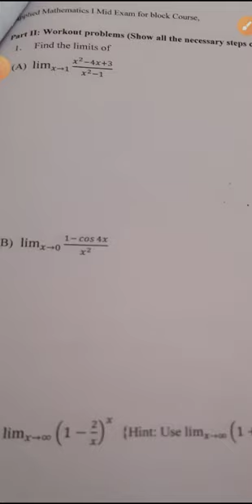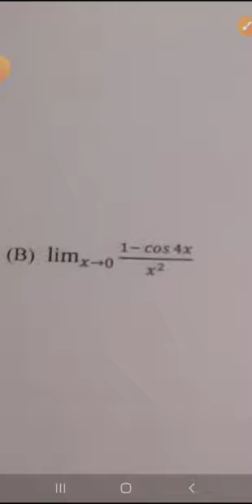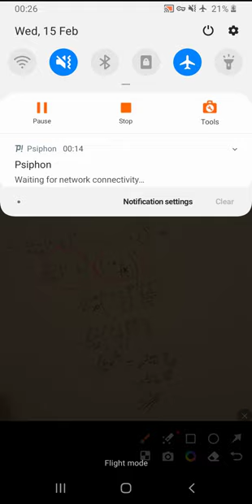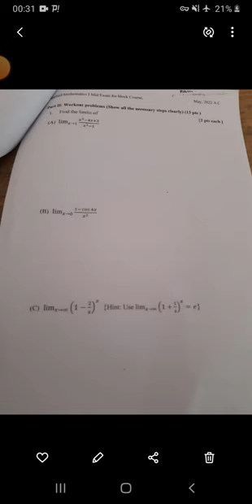applied mathematics 1 mid exam dire dawa 2013 mega tube